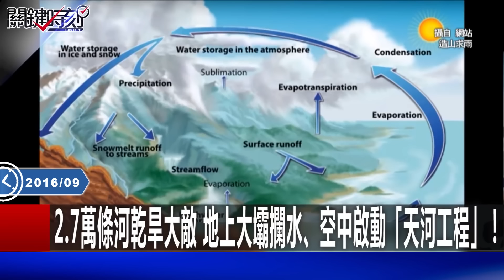【三峽大壩傳說】中印水戰爭！習近平砸25億美金蓋水電站「一滴水都不留給下游」！印度水源命脈被掐怒嗆「敢蓋，我就炸三峽大壩」？！｜EP6 關鍵時刻 劉寶傑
(00:00:00) 你蓋水電站斷我命脈，我就轟你三峽大壩！中印爭霸「關鍵在尼泊爾」？！
(00:08:13) 史上最大水源掠奪！喜馬拉雅山500個水庫變「火藥庫」...揭中印邊境「零子彈」戰爭！
(00:20:31) 「一滴水都不留給你」！中國緊掐印度水脈 豪擲重金幫尼泊爾蓋大壩！？
(00:28:53) 砸40億蓋大壩「洩洪4秒就GG」！印度狂蓋5000個水庫「要和中國搶水」！？
(00:35:37) 中國2.7萬條河乾旱大敵 地上水壩攔水、空中啟動「天河工程」！
(00:45:53) 末日列車穿過青藏高原 水源、邊境被掐住的印度火了！
(00:50:49) 「中國再次戲弄了印度」！5年砸數百億狂建高原水壩...揭天河計畫「攔截39條支流」西藏糧倉下的殺機！
(00:59:32) 39條支流神秘計畫 中國就是要居高臨下「牢牢控制青藏高原」！

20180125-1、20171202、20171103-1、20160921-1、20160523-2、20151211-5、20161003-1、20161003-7